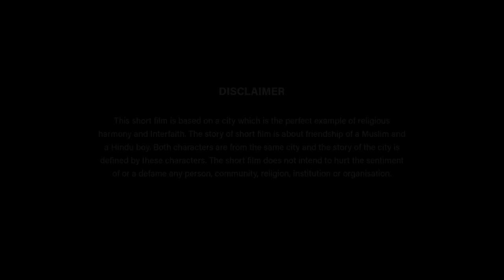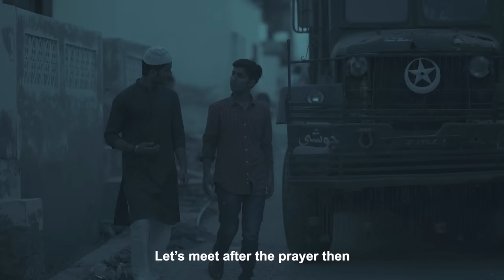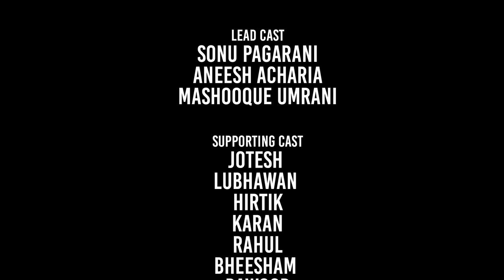MITHI -A PICTURE OF RELIGIOUS HARMONY&INTERFAITH-Short Film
This short film is based on friendship of a Muslim and a Hindu boy. You will find a unique example of religion harmony which is hardly possible to find anywhere else expect the city Mithi
MITHI - A TRUE PICTURE OF RELIGIOUS HARMONY & INTERFAITH - (Short Film)

video by: Satish malani